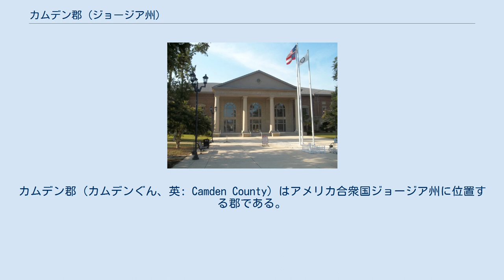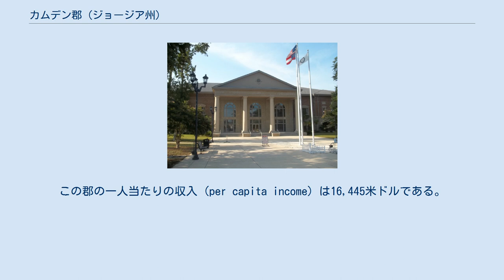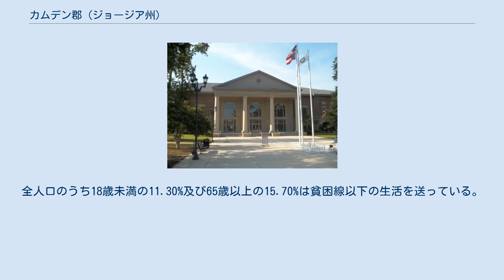カムデン郡 (ジョージア州)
カムデン郡 (カムデンぐん、英: Camden County) はアメリカ合衆国ジョージア州に位置する郡である。
2000年現在、人口は43,664人である。
郡庁所在地はウッドバインである。
 2000年国勢調査に基づくカムデン郡の人口ピラミッド 2000年現在の国勢調査で、この郡は人口43,664人、14,705世帯、及び11,381家族が暮らしている。
10/km2 (27/mi2) の平均的な密度に16,958軒の住宅が建っている。
18歳以上の女性100人ごとに対して男性は108.50人である。